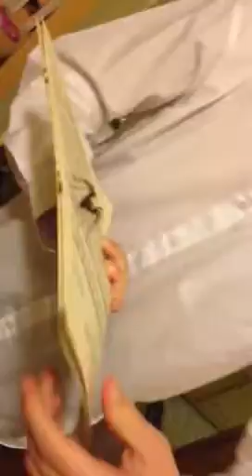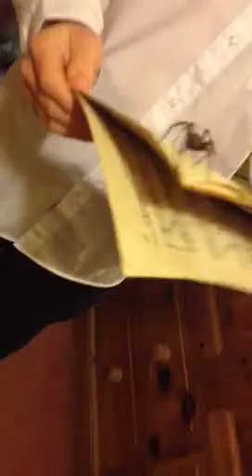Is it a tarantula?!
Shrieeeeeeeeeeeeeeek!